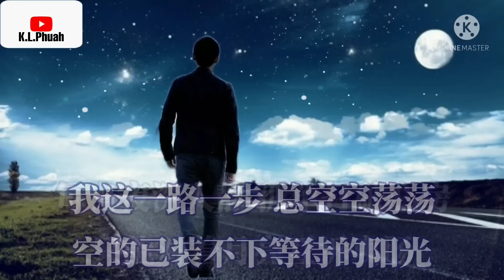2021/12 新歌推荐💓[ 我这一路 ]💓 演唱 : 欧阳尚尚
我这一路 - 欧阳尚尚

词：沧杰
曲：欧阳尚尚
编曲：李德奎@走心音乐
和声：陈永涛@走心音乐
混音：陈秋洁
制作人：杨金彪@走心音乐
制作助理：炎炎@走心音乐
音乐统筹：赖慧敏@走心音乐
制作单位：深圳走心音乐
出品：深圳走心音乐

岁月说 短不短 说长不长
每个人 都有各 自方向
有的人坚持 有的半路投降
而我 中了失败的枪

爱情说散就散 还要逞强
还要 若无其事的伪装
有的人已经拥有 有的想蛇吞象
而我却在爱情的路上

我这一路一步 总跌跌撞撞
大大的城市总是让我心慌
每当夜深人静 孤单打破心房
只能对着月亮互诉衷肠

我这一路一步 总空空荡荡
空的已装不下等待的阳光
人生这么精彩 只有我是例外
何时才能找到我的舞台